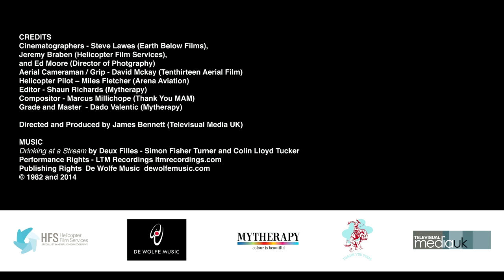4K London - Capital City, London from above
This is an HD version of a 4K film capturing London at its most beautiful. All the footage is available to license and is already being used by major Hollywood and European film studios as well as advertising agencies and broadcast production companies.

The footage is available at competitive rates as we don't have a library as an intermediary. We have over 90 minutes of beautiful extraordinary 4K footage that we can deliver in pretty much any flavour.

The film has been edited from five shoots around London, from dusk to twilight, including two aerial shoots. Both aerial shoots were shot on the Sony F65 SR4 raw and are arguably the most detailed aerial shots of London ever shot, with the latter dusk footage at the front of the film using the extraordinary Fujinon HK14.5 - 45mm lens.

The ground shoots were shot on the F65 SR4 raw and F55 AXS-R5 raw.

For a range of 4K London film from Televisual go